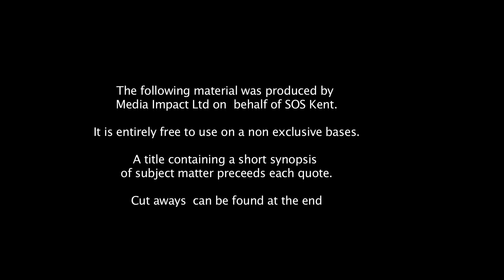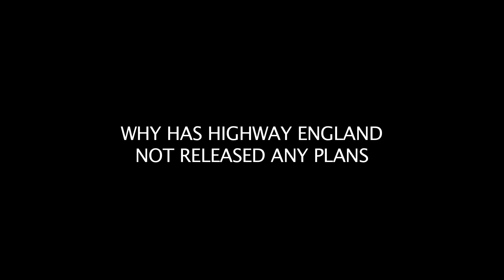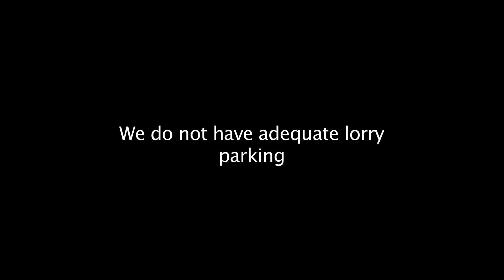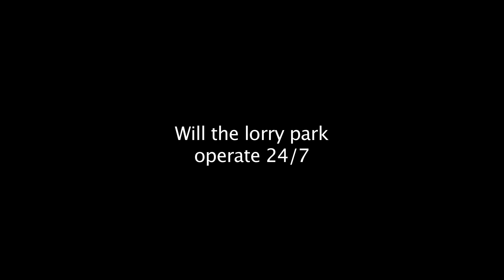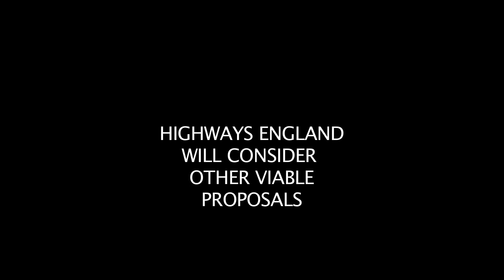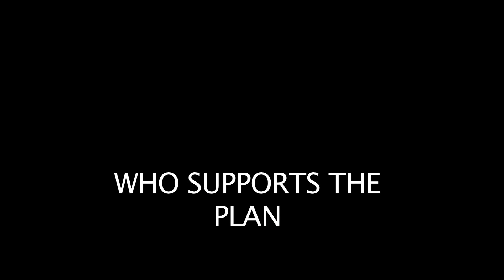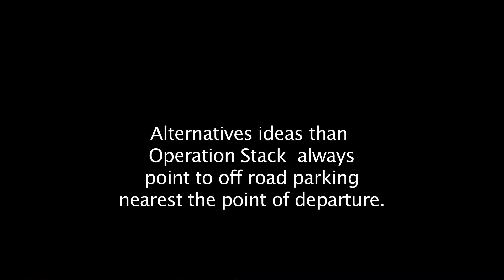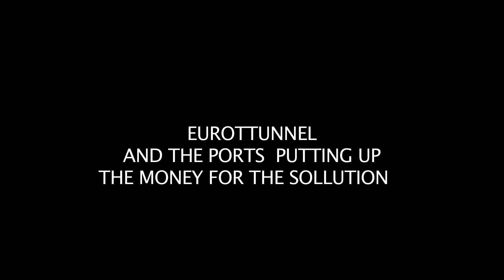Damian Collins MP WESTERNHANGER